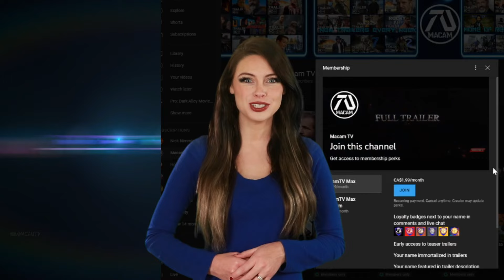JASON BOURNE 6: REBOURNE (HD) Trailer #3 Matt Damon, Daniel Craig | James Bond Crossover (Fan Made)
British Secret Service hires an Asset to find Jason Bourne and Aaron Cross after the Headquarters attack.

Who would win Jason Bourne or James Bond?

Hey guys, for those that didn't catch the reminder in the title and in the beginning (green screen), or the end credits, this video is 100% FAKE, fan-made, concept trailer. My objective is not to confuse or clickbait people, but to inspire fans, writers and directors, in result increase the possibility that the dream idea may come true.

►Was this dream trailer inspired by an upcoming film?
As of the release of this video there is no official announcement. This dream trailer is pure concept.

Editing Details:

I am having a blast making Jason Bourne 6 dream trailer series thanks to the concept I made making Bond himself Daniel Craig play the Asset. I made this version special by hiring a news man, this time Asian to make it realistic that this news was set in Philippines since this is the setting our main characters are in. To bring that idea I showed Philippines drone shots and cinematic clips, and even have Marta drive a car in the scene. Then I edited Heather looking at a drawing of Aaron Cross. For the first time I made the news talk about the reason behind why Bourne and Cross are being chased by James Bond by mentioning the agency he worked in getting attacked.

"I was being chased just last night" line is from Matt Damon interview in The Graham Norton Show. To make it about Daniel Craig chasing him. The action sequence highlight for this one is Bourne chasing Bourne with the motorcycle. Using clips from Bond films I made the two iconic agents have a moment of cat and mouse. "He was part of the operation" line from Jeremy from K1lling the Messenger I made about Aaron Cross talking about Bond being part of the  previews operation they were part of. The best line in the trailer we hear Bond say "I don't know who you are (referring to Bourne) but I'm coming for you" was perfect I got from WANDER film.

MUSIC CREDITS | JASON BOURNE TRAILER MUSIC - EJECTION |